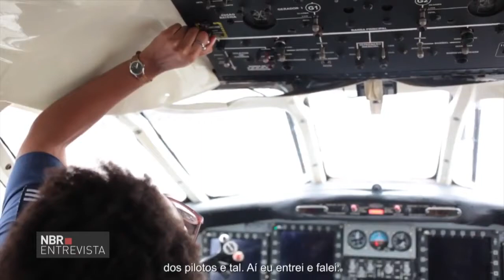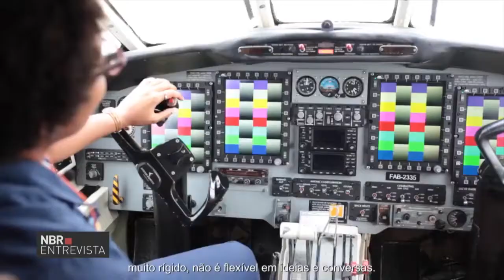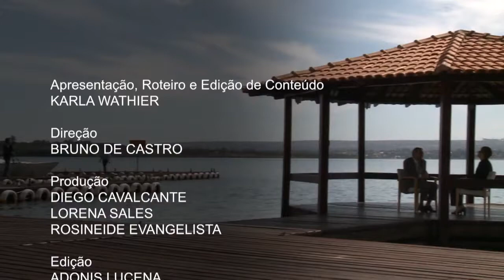Cerca de 25 mil mulheres fazem parte das Forças Armadas brasileiras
NBR ENTREVISTA - 11.07.16: A presença feminina é cada vez maior em diversos setores da sociedade, incluindo as Forças Armadas - atualmente, cerca de 25 mil mulheres atuam na Marinha, Aeronáutica e Exército. Para saber mais sobre o assunto, o NBR Entrevista fala com o brigadeiro Antonio Coutinho, presidente da Comissão de Gênero do Ministério de Defesa.